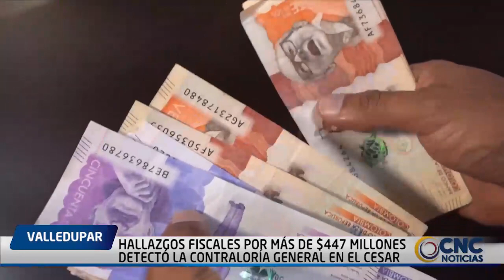HALLAZGOS FISCALES POR MÁS DE $447 MILLONES DETECTÓ LA CONTRALORÍA GENERAL EN EL CESAR